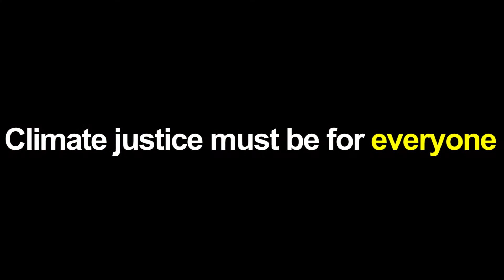COP22 and Western Sahara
Video on Morocco's hosting of COP22 and occupation of Western Sahara.  Video produced for the Frente POLISARIO - 16 November 2016